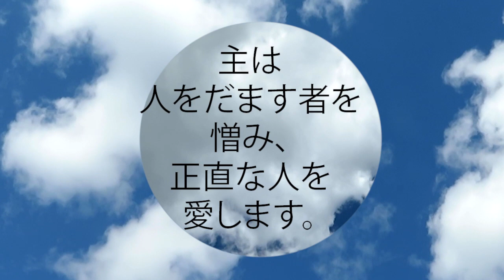箴言 11:1 主は人をだます者を憎み、正直な人を愛します。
主は人をだます者を憎み、
  正直な人を愛します。